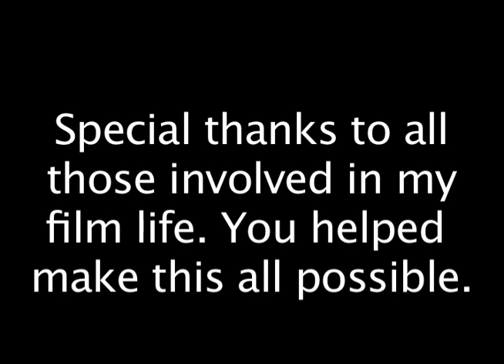Coty Film Reel 2006 - 2013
A collaboration of the film work I've worked on through out the years. A combination of blast from the past videos all the way up to more present work. A very special thanks to all those who have been involved in the past. And hopefully the future. Enjoy!